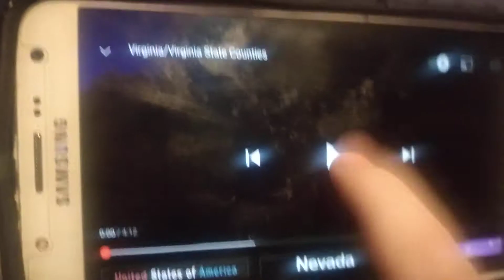Kids Learning Tube Virginia 4X Speed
Credit To Eric Peters And Kids Learning Tube